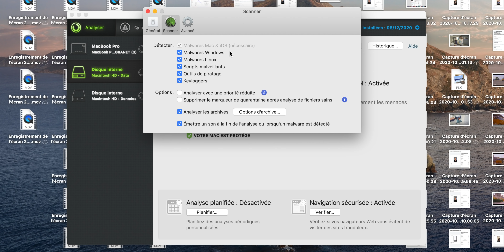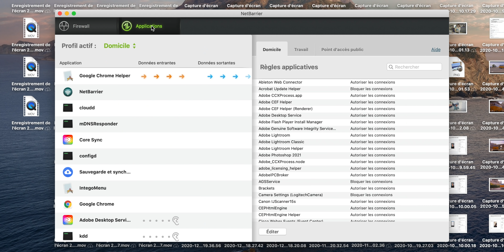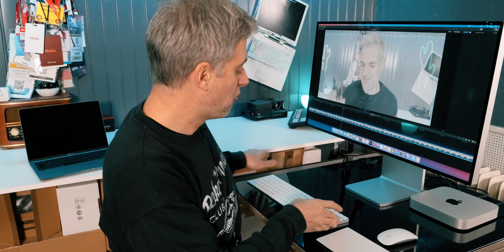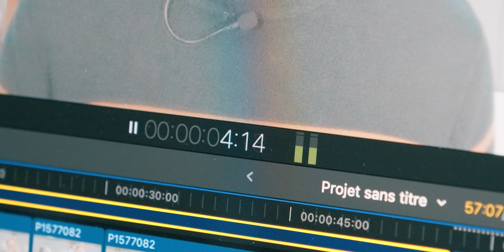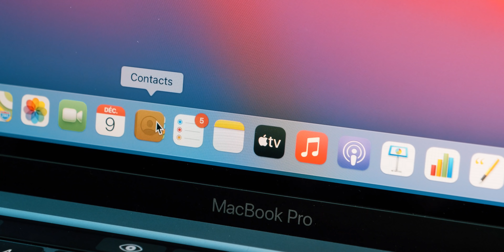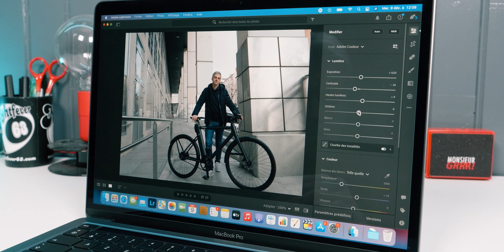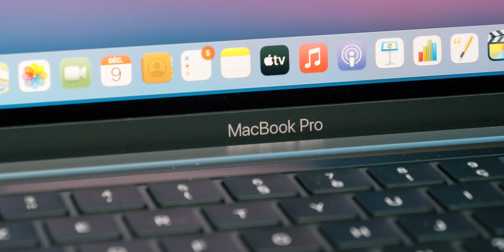MacBook Pro 13 & Mac Mini test: Que vaut la Puce M1 de Apple ?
Parlons des MacBook Pro 13 pouces et Mac Mini avec la puce M1 de Apple.

MacBook Pro 13"
Mac Mini

Apple s’est révolutionné cette année avec de très nombreux produits renouvelés. Parmi eux la marque américaine a fait le choix de changer les processeurs de ses ordinateurs. Fini es processeurs de Intel. Bonjour les puces maison.

C’est ainsi que la puce M1 a été annoncée faisant de belles promesses.

Il est l’heure de vous donner mon verdict sur cette puce M1.

Est-elle réellement performante ?
Que valent les MacBook Pro 13 pouces et Mac Mini avec cette puce ?
Faut-il les acheter ?

Vidéo réalisée en partenariat avec Intego.

MON ANCIEN MICRO CRAVATE (pas cher)

▶ ECRIVEZ-MOI:
Aurélien GRANET
Monsieur GRrr
49, rue de Ponthieu
75008 Paris
FRANCE